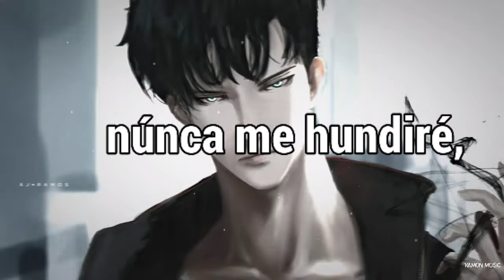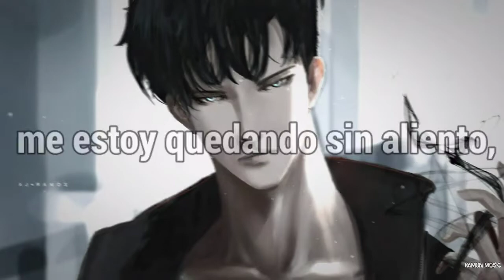The Score - Head Up「Sub Español」(Lyrics)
💽Canción: Head Up
🎙Artista: @thescoremusic

🀄Head Up significado al español: "Cabeza en alto"

『Contactame en:』

📄Lyrics/letra:

Lately, I've been feeling so alone
Can someone give the antidote to me so I can
Finally understand where I belong?
The world outside to me is like an ocean and I

Can't swim
I'm losin' my grip
Caught up in the current
Won't drown in this ship
I can't swim
I'm startin' to slip
I'm runnin' out of breath, I'm scared to death

I gotta keep my head up, up, up, up
Up above the water, up above the water
Gotta keep my head up, up, up, up
I'm never going under, never going under
As long as air's in my lungs
Blood's in my veins (veins)
I'm not going down this way

If I hit the bottom will I break?
'Cause I've been there before a million times but I don't
Know how much more of this I can take
I'm at the surface, what is my purpose?
It's making me nervous, I

Can't swim
I'm losing my grip

Holding on, still holding on
How'd it get so deep? Yeah
I'm running out of breath, I'm scared to death

 @thescoremusic - Head Up